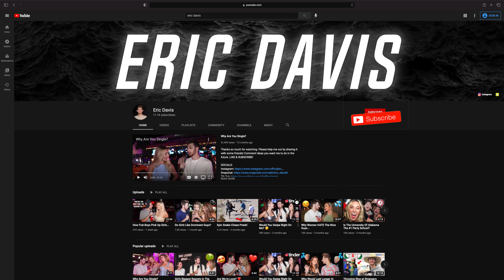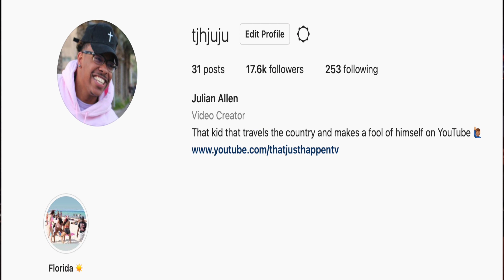How To DM A Girl...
Comment what you would like to see us do in the future! Also comment who you would like us to collaborate with!